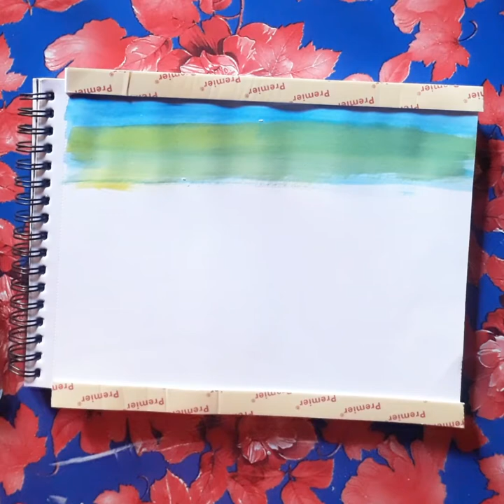Acrylic Painting Flowing Waterfall Steam Painting For Beginners| How to Paint A Waterfall| RAINBOW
Hellow Friends.
                             I Am  Ilba . Welcome To My You Tube Channel ilba Painting

1)  How To Make Waterfall Painting

2)  How  TO Make Waterfall Painting For Beginners

3)  How To Make Waterfall Painting Easy

4)  How To Make Beautiful Waterfall Painting

5)  Waterfall Painting Easy

6)  Waterfall Painting Toturial

7)  Waterfall painting Acrylic

8)  Waterfall Painting Step By Step

9)  Easy Waterfall Painting Rainbow

10)  How To Paint A Rainbow Over Waterfall And Tree